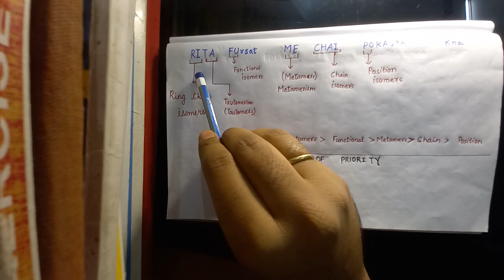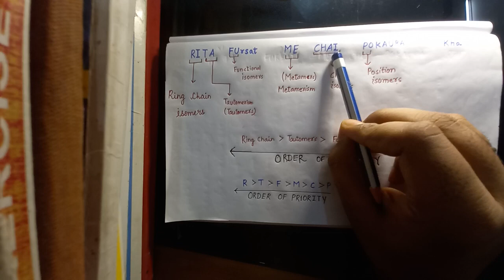Structural isomers General Organic Chemistry 11th class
structural isomers based lecture
 structural isomers best lecture
constitutional isomers best lecture
general organic chemistry best lecture
general organic chemistry best notes
 reaction mechanism best notes
 reaction mechanism best lecture
general organic chemistry physics wala general organic chemistry Pankaj sir
 reaction mechanism Pankaj sir
structural isomers Pankaj sir
constitutional isomers Pankaj sir
priority order Pankaj sir
priority order organic chemistry Pankaj sir organic chemistry priority order physics wala organic chemistry priority order Alakh Pandey structural isomers Voda classes
 constitutional isomers Sakshi Voda constitutional isomers Sakshi madam
best lecture on general organic chemistry
 goc best lectures

goc Pankaj sir
goc Alakh Pandey
goc Sakshi mam
goc Arvind Arora
 goc best lectures
goc best notes
unacademy atoms goc unacademy general organic chemistry